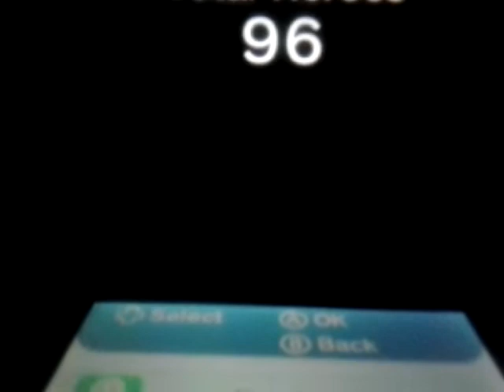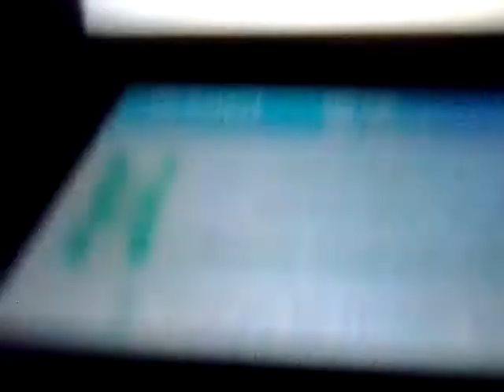Find Mii 2 FINALE!